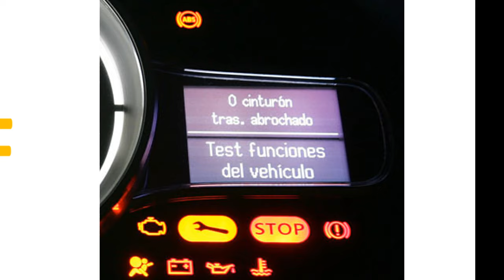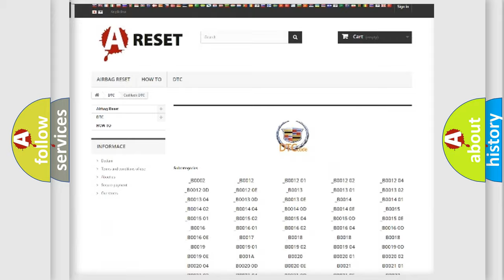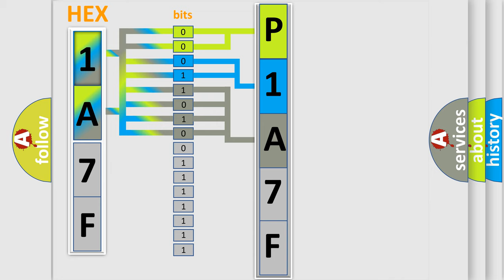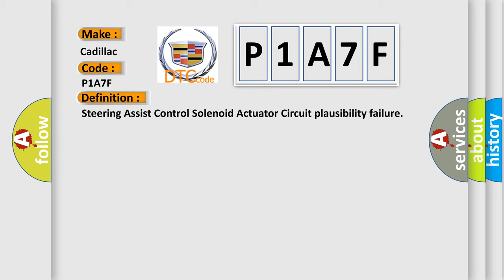DTC cadillac P1A7F Short Explanation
Contents:
0:21 Basic DTC analysis according to OBD2 protocol standard.
1:48 Insight into programming
2:58 A diagnostically understandable description of the Diagnostic Trouble Code
3:05 Basic error definition

Make:
Cadillac
Code:
P1A7F
Definition:
Steering Assist Control Solenoid Actuator Circuit plausibility failure
Description:
Ignition ON.Engine OFF test -- Initial ignition ON,no engine RPM or vehicle speed present.Engine ON test -- If Engine OFF test passes,engine RPM and vehicle speed present.
Cause:
A short to voltage,short to ground,or open or high resistance is detected on the high control or low control circuit.